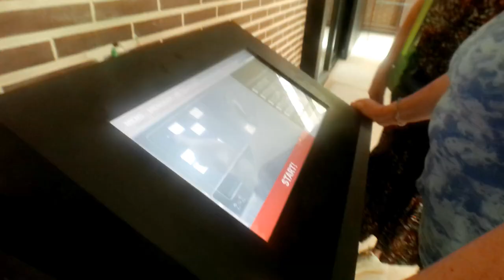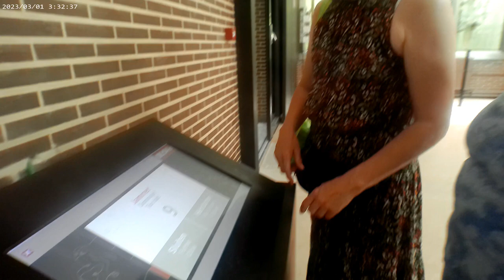Met vrienden naar de zoo van antwerpen